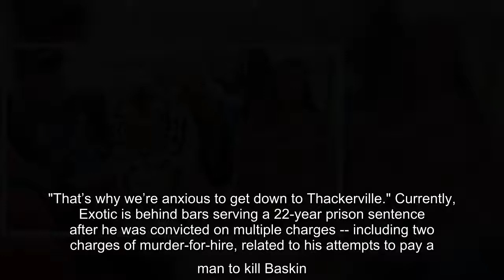✅ Lowe spoke with ET's Lauren Zima about Baskin's recent legal victory giving her control over GW E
✍  Carole Baskin may have been awarded Tiger King Park, but current owner Jeff Lowe says it's going to be a real mess when he gives it over. Lowe spoke with ET's Lauren Zima on Tuesday about the recent legal development, and said the zoo would be in a state of "complete hell" when she gets her hands on it. "I mean, because I'm not taking care of it as we leave," said Lowe, who was given 120 days to vacate the property, including all animals currently living there. "The bamboo is about taking this place over."  Baskin was awarded the park on Monday, as part of a trademark judgment against former owner, and Baskin's nemesis, Joe Exotic, according to court documents obtained by ET. The years-long contentious legal battle between Baskin and Exotic -- whose real name is Joseph Maldonado-Passage -- was the subject of the megahit Netflix documentary Tiger King. The latest development comes nearly seven years after Exotic was first ordered to pay Baskin $1 million for trademark infringement.  Lo ...